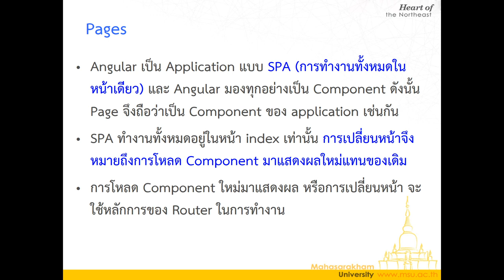Lec08 Component Nav 04 Pages